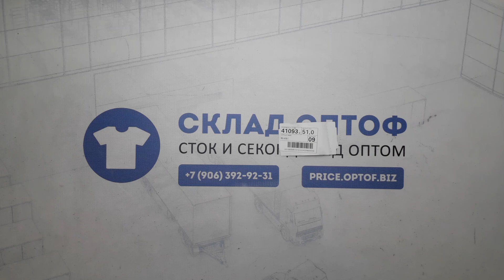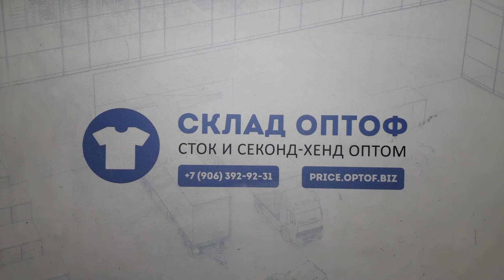10689 Микс зима 41093 (extra) 4 пак. 51кг по 4.3€/кг. 150шт